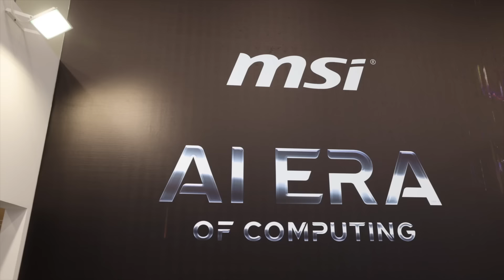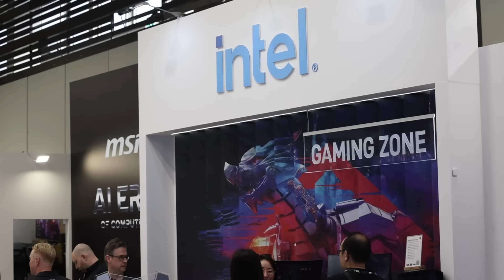Unveiling MSI’s Latest Lineup of Cutting-Edge AI Products at IFA 2024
Join us on a tour of MSI’s IFA booth, where we’re showcasing our full lineup of cutting-edge products, including AI-powered innovations, laptops, desktops, monitors, graphics cards, motherboards, peripherals, components, and AIoT solutions. Discover how MSI’s latest technologies are transforming the gaming, creation, and professional worlds, delivering a smarter and more immersive experience for all.

Follow us to get the latest news!